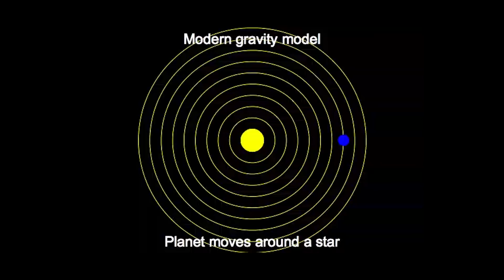إيمتا اللي كان السبب؟ | سلام قطناني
عن السببية, تجربة الشق المزدوج وتجربة  (Quantum eraser- Delayed choice) في ميكانيكا الكم
Double slit experiment in quantum mechanics, causality